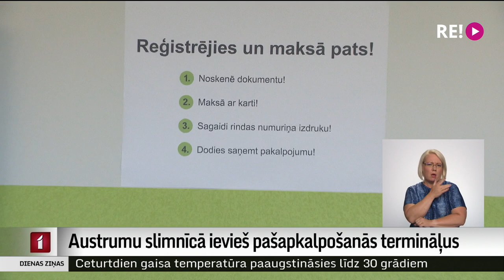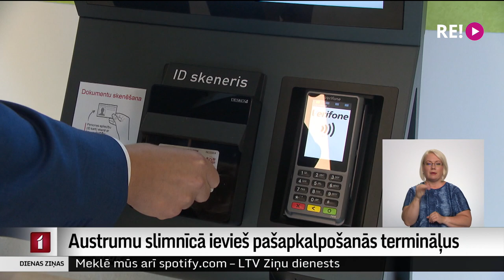Austrumu slimnīcā ievieš pašapkalpošanās termināļus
Rīgas Austrumu slimnīcā ieviesti pašapkalpošanās termināļi. Ar to palīdzību iespējams gan  reģistrēties un saņemt numuriņu rindā pie speciālista, gan arī samaksāt. Un turpina  Madara Līcīte.